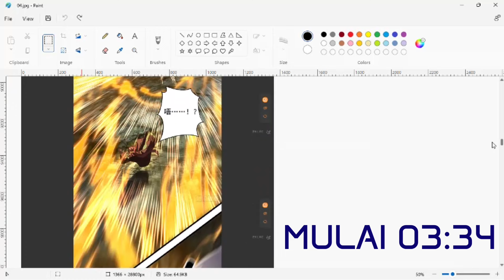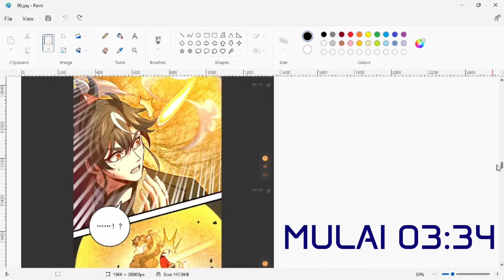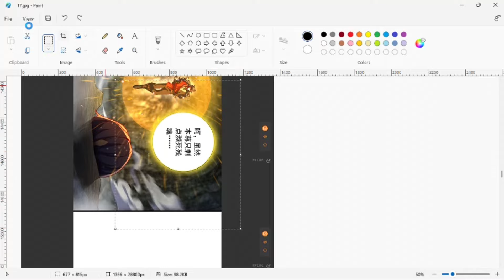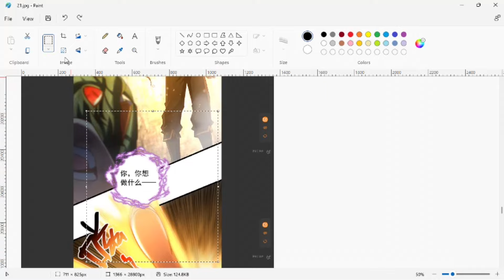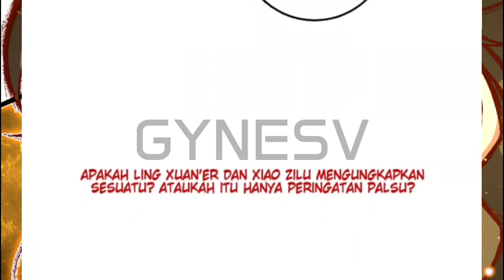I Am the Descendant of the Divine Dragon! Chapter 50 Bahasa Indonesia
Tool Pendukung
- paint
- photoshop
- HP Samsung
- laptop Asus
- PowerDirector